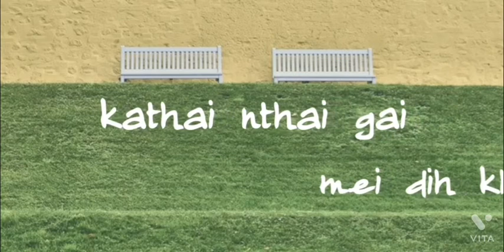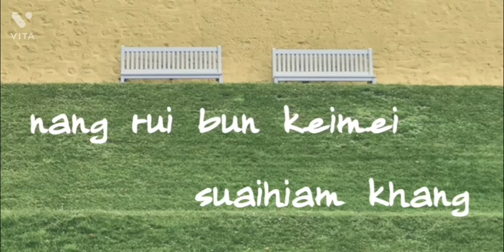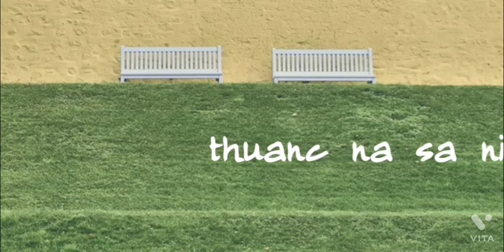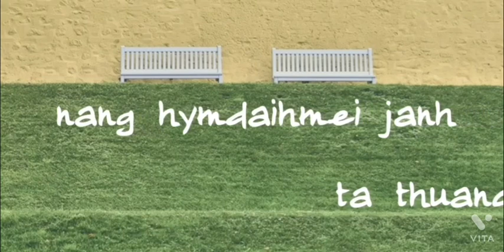RONGMEI GOSPEL KARAOKE | NANG JAN HYM DAI DIU | BLESSED BE YOUR NAME.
karaoke /backing Tracks " Matt Redman.